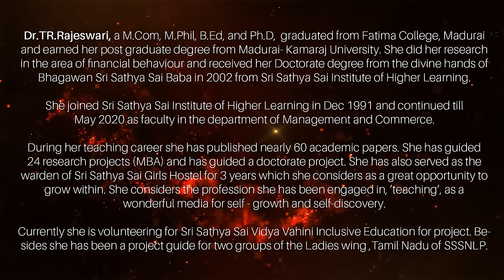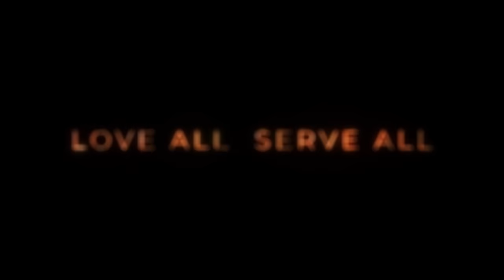SAMARPAN | Dr. T. R. Rajeshwari | Experiencing Swami as Family and Guru | Divine Miracles Unveiled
Join us for a deeply moving Special episode of Samarpan, featuring Dr. T. Rajeshwari, as we celebrate Easwaramma Day with a special recording from Dharmakshetra on May 6th, 2024. Dr. Rajeshwari, a revered academic from the Sri Sathya Sai Institute of Higher Learning, shares her profound experiences with Bhagawan Sri Sathya Sai Baba, who has played an instrumental role in her life as a Mother, Father, Brother, Sister, Friend, and Guru.

In her talk, Dr. Rajeshwari explores the multifaceted relationship she has developed with Swami, illustrating how His divine intervention has shaped her professional and personal growth. From heartwarming tales of Swami's omnipresence in her life to insightful reflections on the impact of His teachings, this talk is a testament to the transformative power of divine love and guidance.

Dr. Rajeshwari's journey is not just her own but echoes the experiences of many who have found in Swami a guide beyond compare. Her narrative weaves through the significant moments when Swami's direct interventions redirected her life's path, provided profound comfort, and illuminated her spiritual journey.

This episode is not only a tribute to the divine roles Swami plays in our lives but also a guide on how such a divine presence can influence personal growth and spiritual enlightenment. Whether you are a long-time devotee or new to the teachings of Bhagawan Sri Sathya Sai Baba, Dr. Rajeshwari's insights provide a unique perspective on the impact of divine interaction in everyday life.

🔔 Why Watch
- Deep Connection: Experience the profound emotional and spiritual bond Dr. T. Rajeshwari shares with Bhagawan Sri Sathya Sai Baba, as she recounts personal stories that reveal His roles as a family member and guru.
- Inspirational Insights: Gain valuable insights into how divine guidance can profoundly affect personal and professional life, inspiring viewers to reflect on their own spiritual journeys.
- Transformative Teachings: Learn from the teachings of Bhagawan as Dr. Rajeshwari explores how His guidance has facilitated her growth and self-discovery, providing a roadmap for viewers seeking spiritual growth.
- Universal Themes: Whether you're a devotee or someone exploring spirituality, the themes of divine love, duty, and personal growth are universal and relevant to all.

🔔 Highlights
- Swami as Family: Dr. Rajeshwari shares touching anecdotes of how Swami has assumed multiple familial roles in her life, offering protection, love, and guidance.
- Professional Guidance: Discover how Swami's teachings influenced her academic career, guiding her through challenges and celebrating her achievements.
- Spiritual Lessons: Learn about the subtle spiritual lessons Swami imparted, which helped Dr. Rajeshwari balance professional responsibilities with personal spiritual growth.
- Divine Interventions: Hear about specific instances where Swami's interventions were both miraculous and mundane, profoundly impacting her life choices and direction.
- Personal Reflections: Dr. Rajeshwari offers personal reflections on the broader implications of Swami's teachings, encouraging viewers to consider how they can apply these lessons in their own lives.

Engage with us in the comments below to share how Sai's teachings have influenced your life, or ask questions that Sister Rajeshwari might address in future sessions.

Join us in this celebratory episode to reflect on the teachings of Sri Sathya Sai and their transformative impact on students and followers alike. Embrace this opportunity to enhance your understanding and practice of spiritual teachings that promise peace, enlightenment, and a deeper connection with the divine.